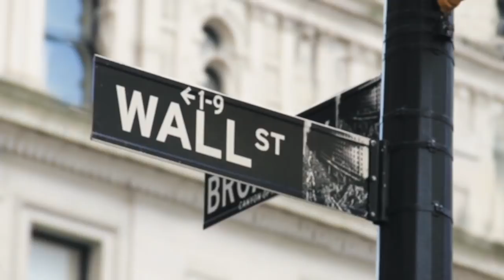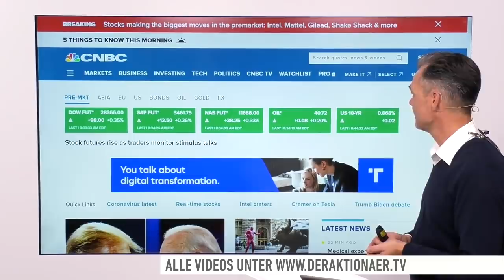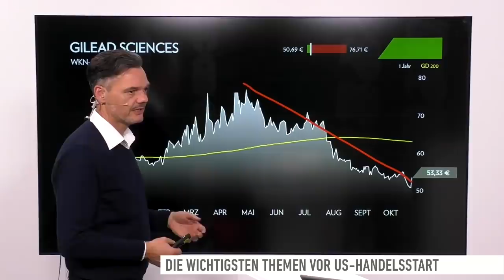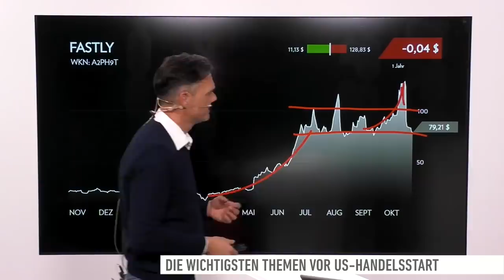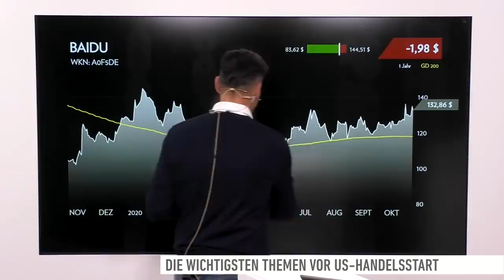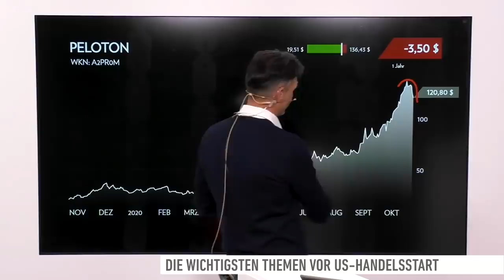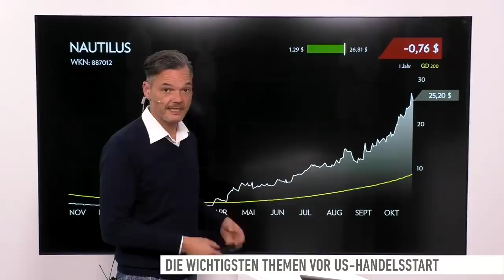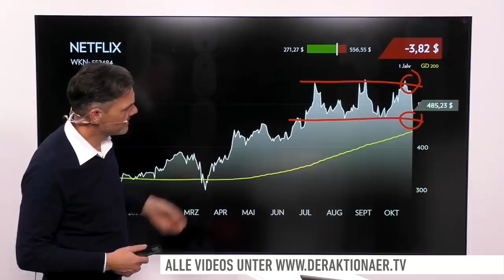US-Markt: Dow Jones, Intel, Gilead Sciences, Fastly, Baidu, Peloton, Nautilus, Netflix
Legt die Wall Street nach dem gestrigen Anstieg noch einmal eine kleine Schippe drauf? Vorbörslich sind die großen US-Indizes leicht im Plus. Impulsgeber gibt es mit dem US-Wahlkampf, dem Konjunkturpaket und Quartalszahlen einige.

Bei den Einzelthemen geht es heute um Intel, Gilead Sciences, Fastly, Baidu, Peloton, Nautilus und Netflix.

Johanna Krämer, Korrespondentin an der Börse Frankfurt, gibt außerdem einen Überblick, was die Märkte bewegt.